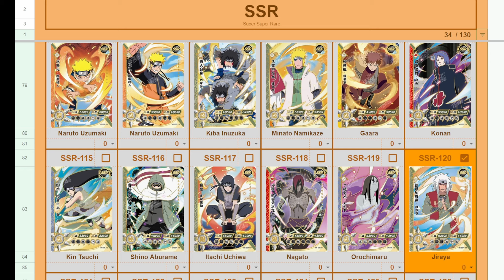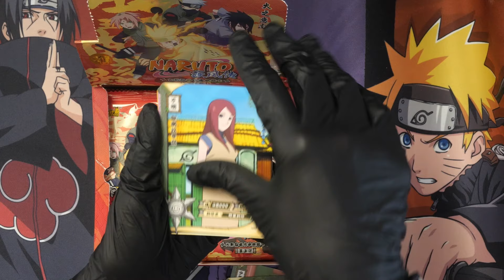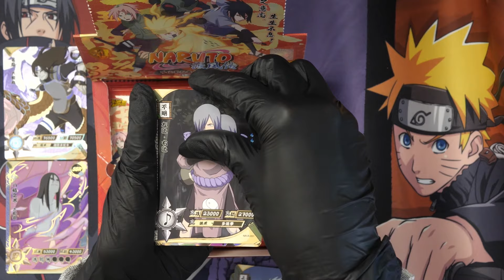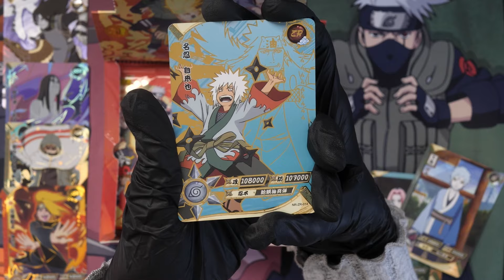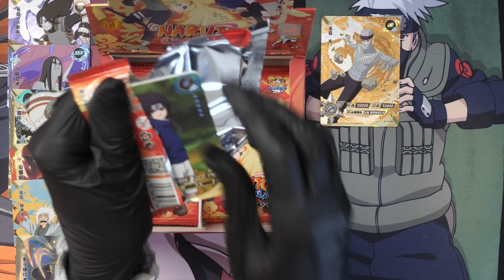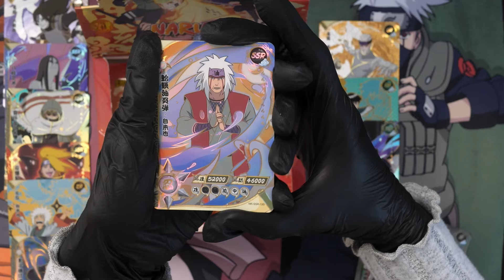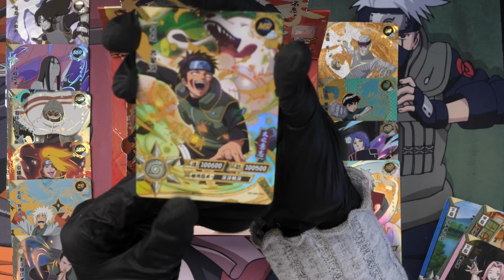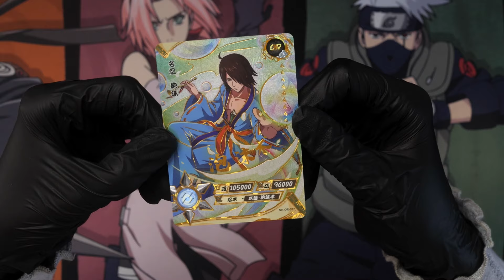PACK OPENING POUR OBTENIR SHIKAMARU CR OU DES MR ! NARUTO KAYOU LES CARTES NARUTO A AVOIR !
Dans cette vidéo je vais ouvrir 30 boosters d'une display série 5 2 yuan de naruto kayou des cartes officielles chinoise

L'objectif est de faire une ouverture de booster pour compléter ma collection et pourquoi pas chopper la SHIKAMARU CR que je cherche à avoir dans les séries 5 2 yuan !

00:00 Naruto Kayou c'est quoi ?
00:25 Les cartes qu'on peut avoir dans la display serie 5 2 yuan
02:46 Ouverture de la display Naruto Kayou série 5 2 yuan